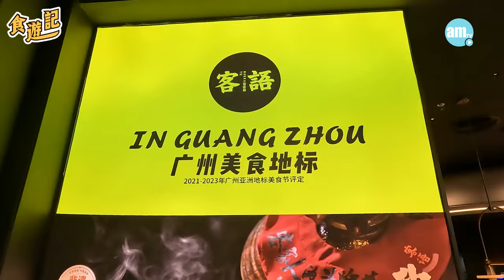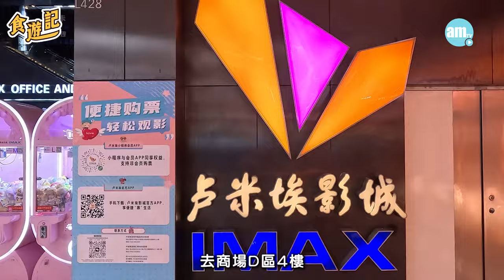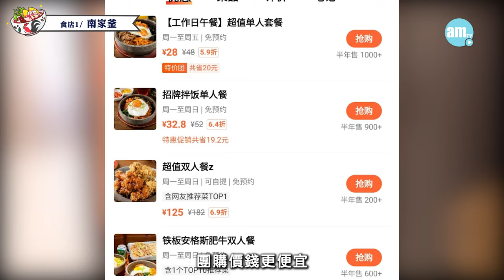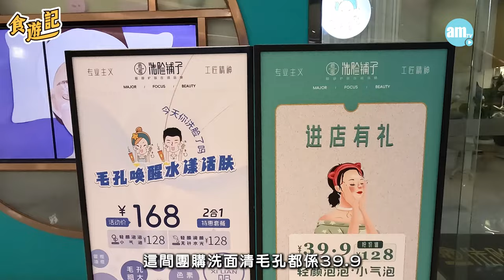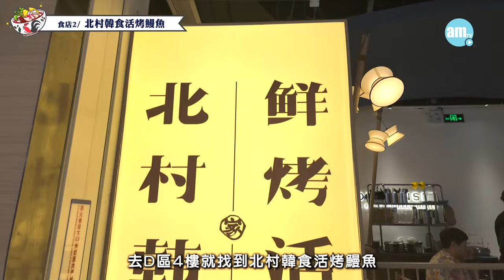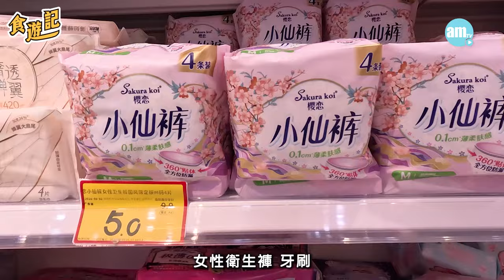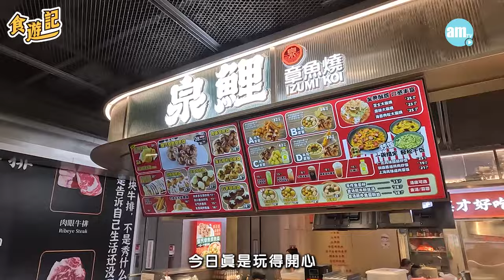深圳商場遊｜100間食店 照顧一家大小所需 由天光行到夜 商場冷氣足 廁所乾淨 唔使揼雨 生燒鰻魚唔使自己燒 性價比高 手信價錢平到你唔信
在深圳地鐵由羅湖站搭1號線6個站至華強路站B出口經地下商場行5分鐘到。商場佔地20萬平方米，除了有100間食店外，還有美容、按摩、服裝、戲院、K房、超市、電玩、手信店等，去之前上網買定各店團購，價錢平好多呀！仲去首個垂直巨幕裸眼3D打卡。不如趁國慶假期去行吓啦！

00:00 商場
01:14 睇戲、唱K
01:48 午餐
02:21 服飾、玩具、電子產品
03:07 美容、書店、玩貓、影相
03:54 電玩
04:18 晚餐
04:59 手信

中航城君尚購物中心
地址：深圳市中航路1號
營業時間：一至日 1000至2200
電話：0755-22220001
大眾點評評分：4.9

南家釜
地址：深圳市中航城君尚購物中心A區B1層B101-9
營業時間：一至日 1100至1430，1630至2130
人均：¥55元至¥90元
大眾點評評分：4.4

北川韓食活烤鰻魚
地址：深圳市中航城君尚購物中心D區4層L432B舖
營業時間：一至日 1100至2230
人均：¥70元至¥100元
大眾點評評分：4.8

bmgproductionmusic